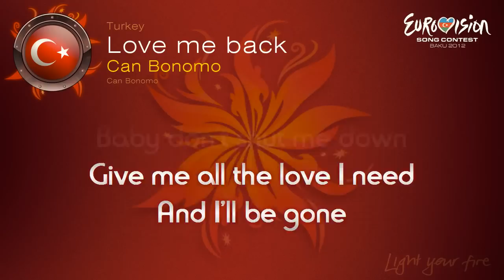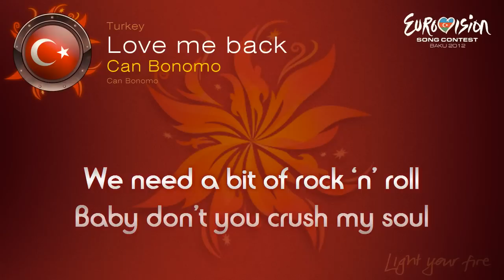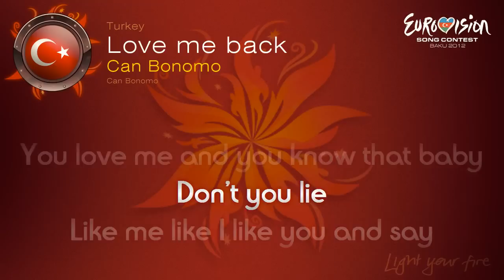Can Bonomo - Love Me Back (Turkey) - Eurovision Song Contest 2012 - on screen lyrics (HD)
Eurovision 2012 Lyrics on screen